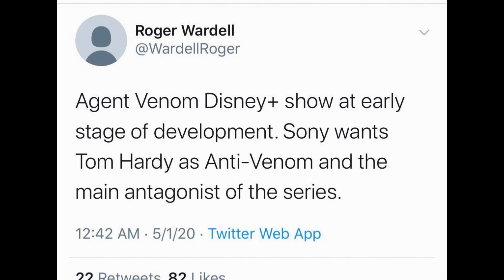*FIRST LOOK* Marvels Official Spider-Man 3 (2021) MCU PLOT LEAK - Venom 2 Carnage Teaser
Hello everyone, in this video I am going to be breaking down your first look at a new plot leak regarding Tom Hardy Eddie Brock making his MCU debut in Marvel Studios Spider-Man 3. Along with how this teaser may reveal a Tom Holland Spider-Man Sony cameo in Venom Let There Be Carnage. Are you excited for the movie’s official release in 2021? Sound off down below!